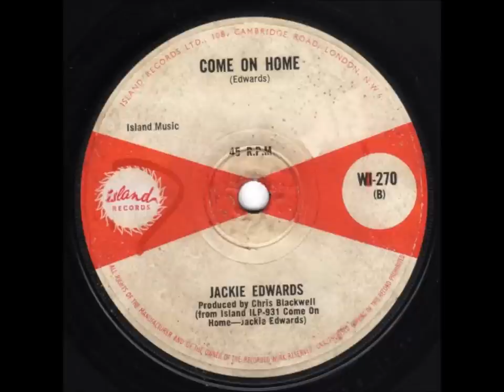JACKIE EDWARDS..... COME ON HOME .1966.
Flip side. Sometimes.